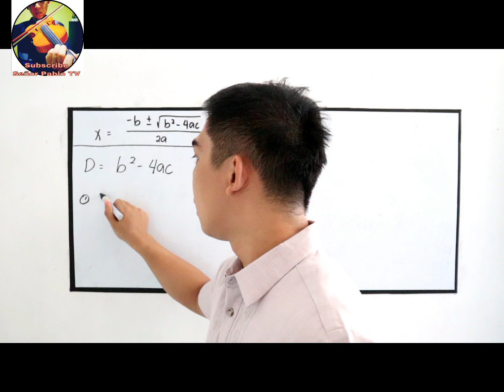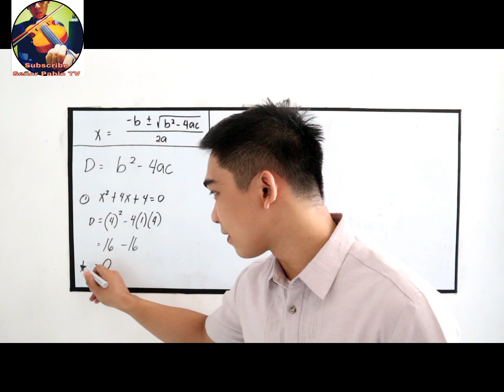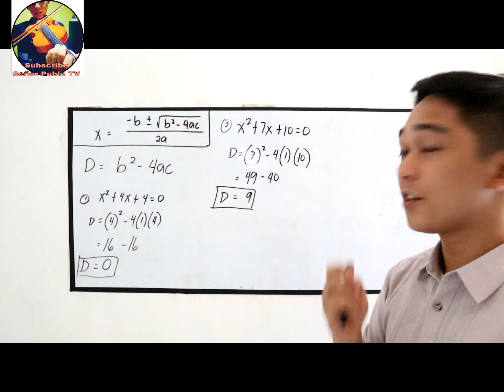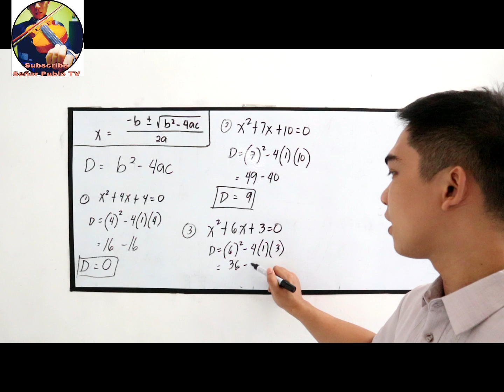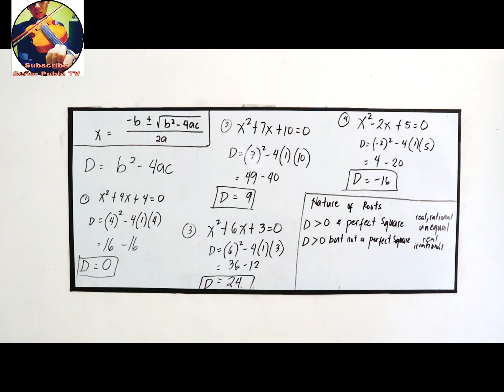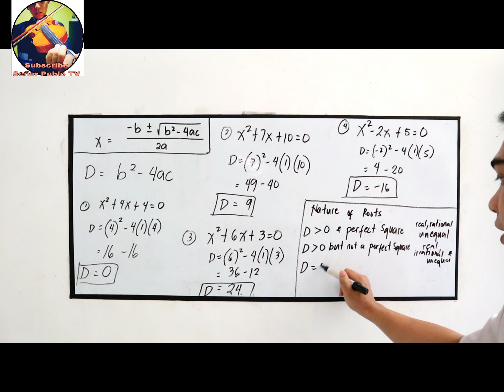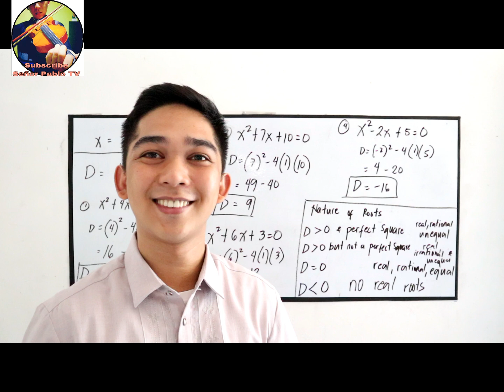Discriminant and Nature of Roots I Señor Pablo TV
In Quadratic formula the expression inside the radical sign is called discrminant. What is the function of discriminant? To understand more watch this video.